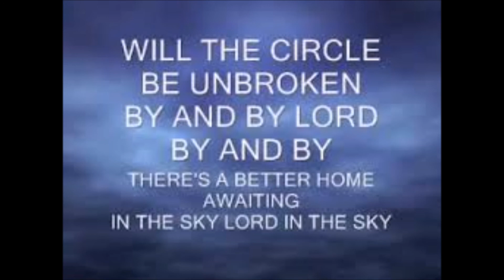will the circle be unbroken..old carter family ..traditional song,,cover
just fooling around with my mando and banjo..thought i would post it